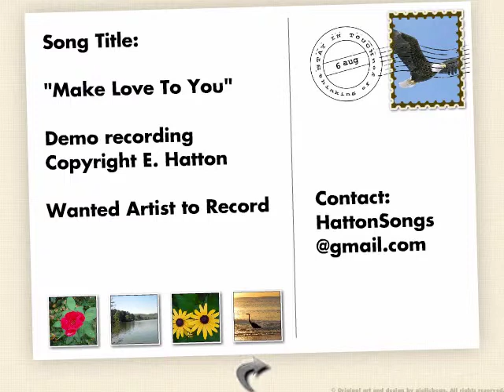"Make Love to You"....New Song